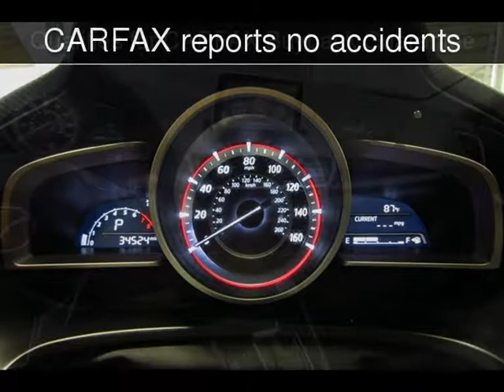2016 Mazda Mazda3 i Sport Used Cars - Doral (Miami Area),Florida - 2017-07-31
See more details about this used car This 2016 Mazda Mazda3 i Sport with 34,524 miles is for sale at Super Autos Miami.